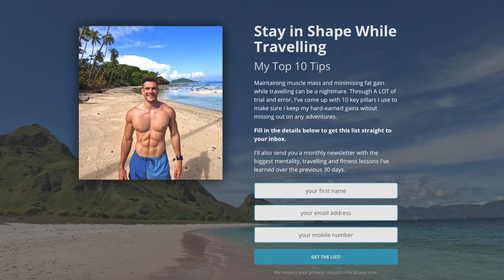Does Belize Have The Worlds Best Snorkelling?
Belize is home to the 2nd biggest Barrier Reef in the World. The Hol Chan Marine Reserve has eagle rays, nurse sharks, loggerhead turtles, manatees, barracudas and much more. Join me on and off the boat where I get surrounded by 10 Nurse Sharks straight away.

0:00 Welcome To Belize
0:37 Staying In Top Shape All Year
1:08 Why Caye Caulker Is Special
1:57 Manatee Hunting
2:56 40 Year Old Shipwreck
3:25 Hol Chan Marine Reserve
5:42 HUGE Loggerhead Turtle
5:54 Surrounded By Sharks
7:49 Hunting for Crocodiles
8:34 Getting Our Fingers Bitten Off
9:08 My Brain Is Fried